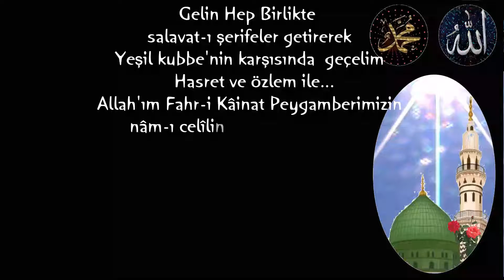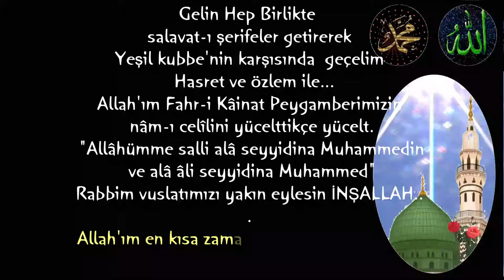Gelin Hep Birlikte salavat ı şerife